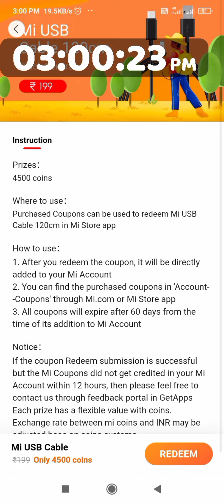Getapps today 3:00pm (03/09/2022) stock mi fast charger in stock ☺☺